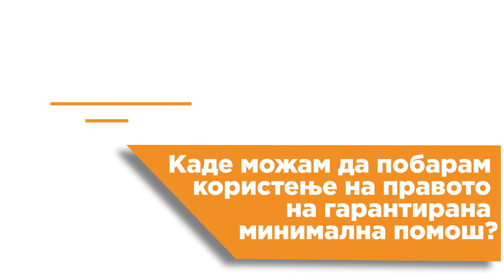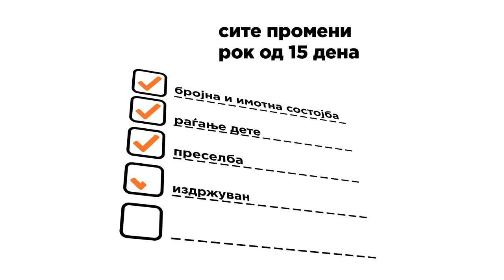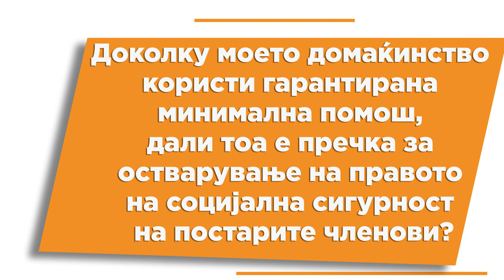Како до гарантирана минимална парична помош?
Имаш потреба од финансиска поддршка, па се прашуваш дали имаш право и како можеш да добиеш гарантирана минимална помош?
Во ова видео даваме одговори на сите клучни прашања поврзани со користењето на правото на гарантирана минимална помош за твоето домаќинство.